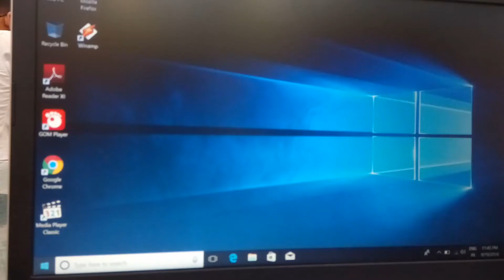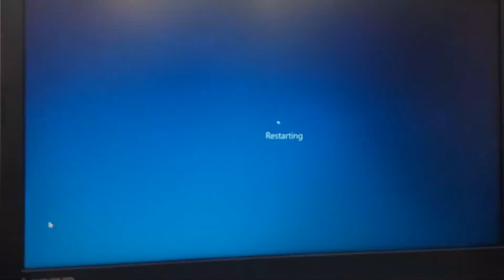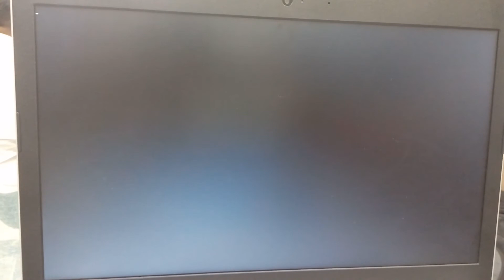how to disable hotkeys on lenovo laptop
# hotkeys disable hotkeys